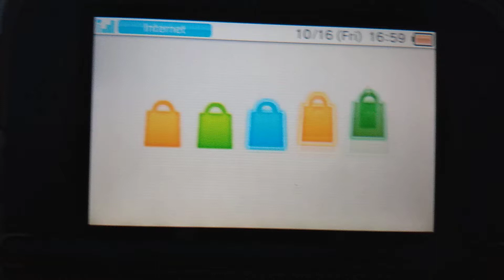Some Nintendo 3DS eShop startup music.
Was bored when I made this video.